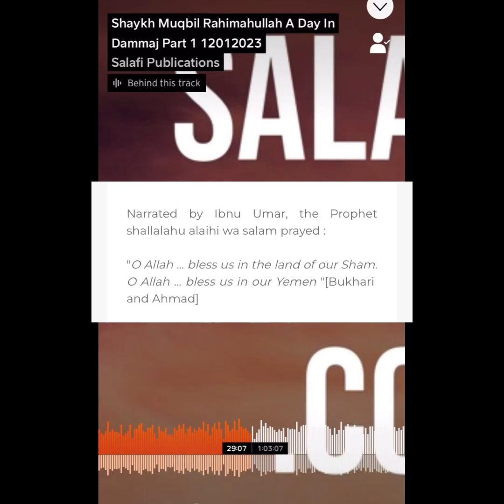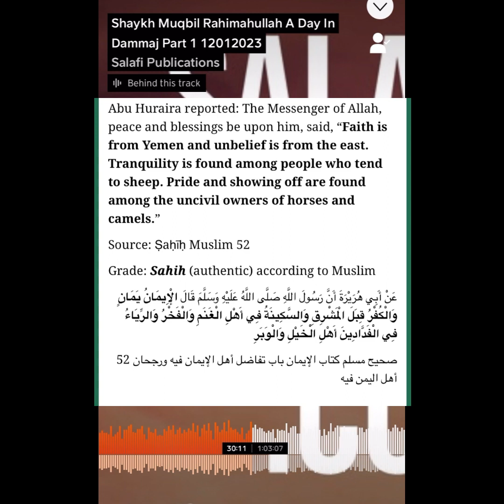The virtues of the people of Yemen by Sh. Abdul Hasan Malik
The prophet ﷺ mention in many narrations about the general virtues of the people of Yemen.

For the full lecture see link below where the Sh Abdul Hasan Malik discusses his time in Yemen with one of the most knowledgeable scholars of our time Sh Muqbil ibn Hadee Al Wadee رحمه الله